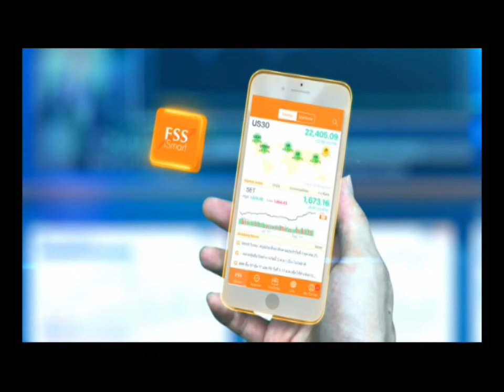คุยคุ้ยหุ้น เตรียมนำระบบ Nation Digital ID ยืนยันตัวตนเปิดบัญชีแบงก์ ช่วงที่2 11/01/2018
คุยคุ้ยหุ้น เตรียมนำระบบ Nation Digital ID ยืนยันตัวตนเปิดบัญชีแบงก์ คาดเริ่มใช้กลางปีนี้ ช่วงที่2  11/01/2018